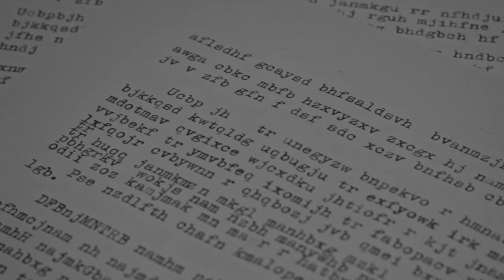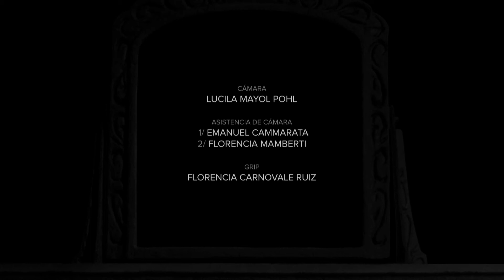El Pacto (The Pact) / Cortometraje (Short Film)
Un escritor (Ruy Gatti) llega a una casona deshabitada en la que espera encontrar inspiración. Apoya la máquina de escribir sobre el escritorio y remueve las sábanas que cubren los muebles. Entre ellos, un avejentado espejo en el que observa su reflejo. No podía imaginar que ese pequeño gesto acabaría por sellar su destino.

Cortometraje de suspenso/terror filmado en 16mm. Se estrenó en el Festival Buenos Aires Rojo Sangre y fue proyectado en el Fantástico Mar del Plata y TAFIC, entre otros.

Dirección: Natalio Pagés
Guion: Matías Rodriguez
Fotografía: Delfina Margulis Darriba
Montaje:: Nicolás Toler
Sonido: Ana Castro Vázquez
Producción: Rosario Vázquez